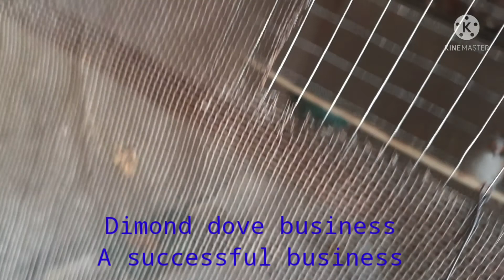dimond dove cage preparation & business plan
lowbudgt business